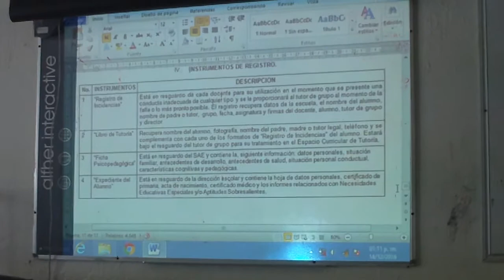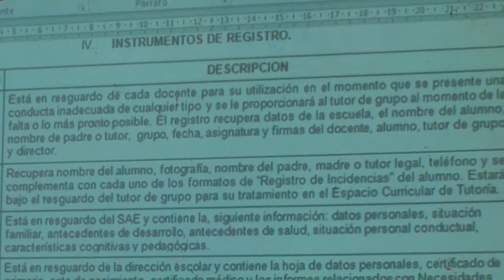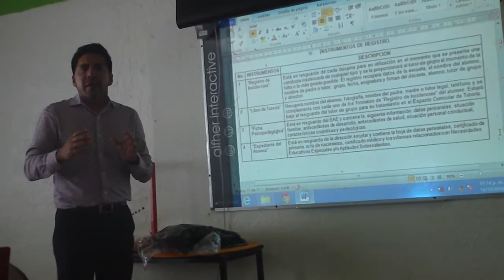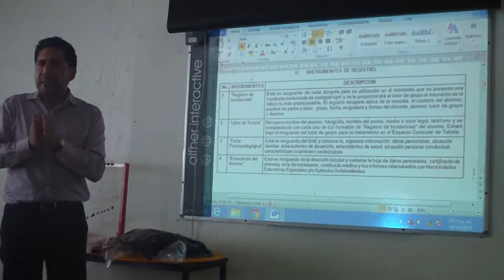Protocolo de atención a alumnos y padres de familia parte1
secundaria 62 Adolfo López Mateos